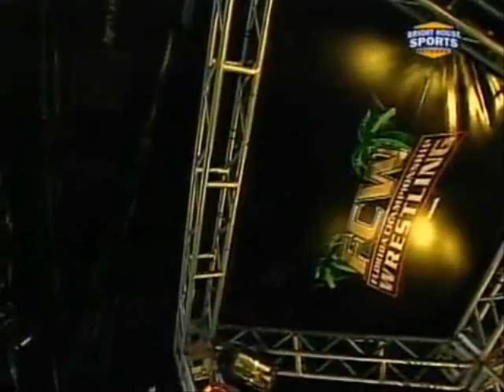Ray Leppan (Leo Kruger) VS Curt Hawkins - FCW TV 7 March 2010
Former South African star Dameon Duke, using his real name in FCW at this point (now known as Leo Kruger), debuts on FCW TV against Curt Hawkins on an episode which aired 7 March 2010. Ray Leppan is the former tag team partner of PJ Black/Justin Gabriel and was trained by Gabriel's father, Paul Lloyd, Sr. They are alumni of South Africa's World Wrestling Professionals promotion which has produced some of Africa's (and India's) biggest stars in the last several years. Leppan is a former WWP Heavyweight World Champion. Many years before Gabriel and Leppan wrestled in WWP they teamed as "Pure Juice", wrestling with and against each other in such promotions as AWF/AWA, IWF, ASW, and other South African independents. Leppan appeared on national television in South Africa during the following years:
- AWF on E: Aired on eTV for five months in 2004, during which time Leppan wrestled as "Ray Bourne" and engaged in memorable matches with Hannes "Stunner" Van Zyl who passed away a few years ago.
-WWP Thunderstrike: Leppan took part in the first three seasons of WWP Thunderstrike, which has been airing on SABC2 since 2005. He became the promotion's Heavyweight World Champion and had notable feuds against Ares, Joe E Legend, PJ Black, Fury and others. On July 11, 2009, he lost to Tornado (Steve Debbes, aka Tornado II) in a stellar match in the Democratic Republic of Congo for the vacant WWP Heavyweight World Title. He had his last match in South Africa against Ananzi on July 31, 2009. His final appearance in South Africa occurred at an Ananzi Pro Wrestling Academy show in September, where he cut a semi-shoot promo on the politics in South African wrestling.
Leppan was regarded for many years as the most talented all-rounder in South African wrestling due to his ability to not only work well in the ring but excelling in charisma and mic ability.
Before he signed the WWE developmental contract he was forced to cut his hair short and lose part of his superstar look in the process.
Since his debut in the late 90s, Leppan has gone by the following names:
-Presley Jackson (99-02)
-Ray Bourne (03-05)
-Dameon Duke (05-09)